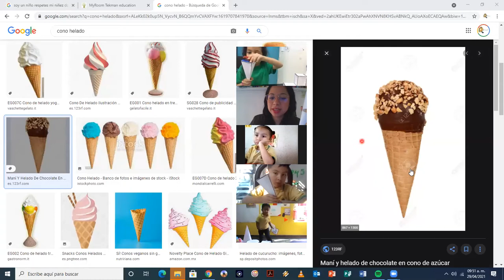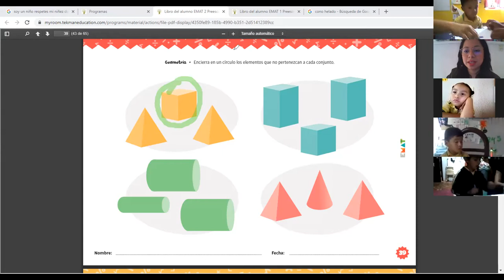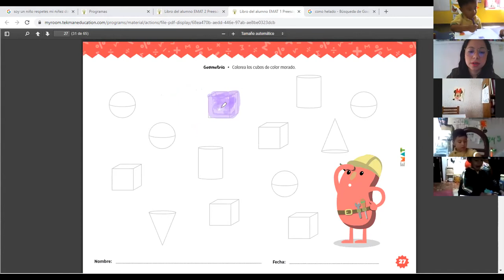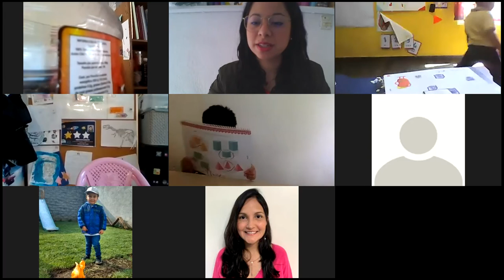Cuerpos Geométricos EMAT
INICIO: Les enseñaré una canción dirigida a los niños.
DESARROLLO: Presentamos los bits de cuerpos geométricos y les presentamos los conceptos
‘cilindro’, ‘cono’,cubo, ‘esfera’ y ‘prisma rectangular’ siguiendo estos pasos: • Mostramos una lata de comida a los alumnos y un cilindro de la colección de sólidos geométricos. Explicamos que la lata tiene forma cilíndrica. Les dejamos que manipulen la lata. Resaltamos que tiene un lado
curvado que parece redondo. Preguntamos: «¿Qué pueden decirme sobre las partes planas de la lata?». Posible respuesta: Son círculos. • Mostramos un cono de la colección y les dejamos manipularlo. Colocamos el cono al lado del cilindro, y reflexionamos sobre sus semejanzas y diferencias. Animamos a los alumnos a descubrir que un cono es curvado, que tiene una parte plana, que la parte plana tiene forma de círculo, etc. • Mostramos una pelota de fútbol o de básquetbol y la comparamos con los cuerpos geométricos. Explicamos que una pelota es una esfera. Dejamos que los alumnos la toquen y les animamos a descubrir que una esfera no tiene
partes planas. • Les enseñamos distintas cajas, una de ellas con forma de cubo. Las mostramos desde diferentes perspectivas, hablando del número de partes planas o caras. Contamos en voz alta cada cara para descubrir que hay un total de seis. • Proporcionamos a los alumnos objetos
con formas parecidas a las esferas, cilindros y prismas. • Organizamos estos objetos según las formas parecidas a las presentadas.
Hablaremos de las diferencias entre figuras y cuerpos geométricos.

CIERRE: Pasaremos a trabajar en el libro. KINDER 2 página 39 libro segundo trimestre (TAREA
página 12 libro tercer trimestre). KINDER 1 página 27 libro tercer trimestre (TAREA PÁGINA